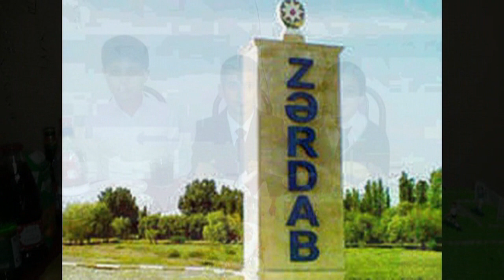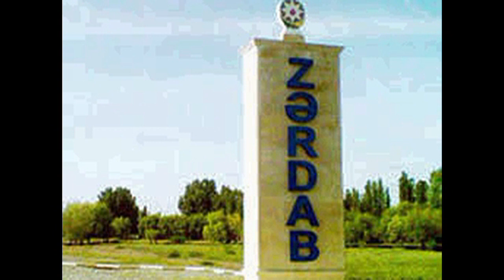Senlik İsrafilov ay ureyim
ELTUN STUDİO